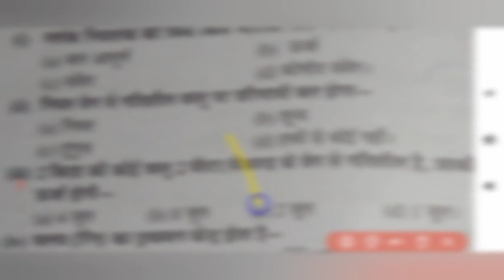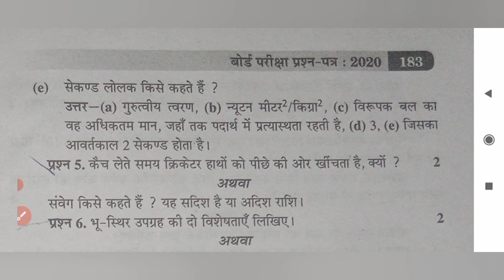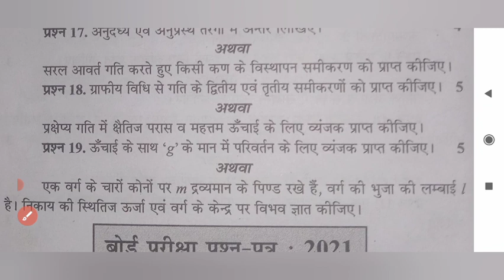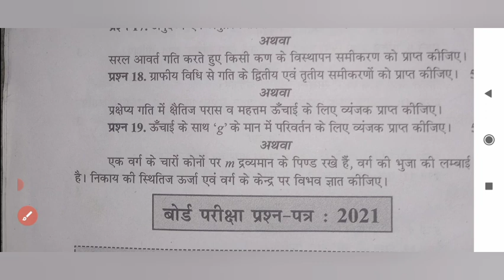100%असली कक्षा 11 त्रैमासिक परीक्षा 2022 पूरा पेपर हल सहित | mp board Class 11th Trimasik Paper 2022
100%असली कक्षा 11 त्रैमासिक परीक्षा 2022 पूरा पेपर हल सहित | mp board Class 11th Trimasik Paper 2022
mp board Class 11th Trimasik Paper 2022 | trimasik pariksha 2022
Rupesh panchal
satyadeep shah
Bhartiya Sher Class 11th science
DER DSR4U
Rajesh Sir
Unique Concept official
Sunil classes97
RCPCS CLASSES PATEL
Eklavya RPS
AC Anurag Asati Classes

your queries-
(1) TRIMASIK pariksha kaksha 11 bhotik vigyan paper Uttar by bhartiya sher
(2) trimasik pariksha physics class 11th solved paper by  ।
(3) trimasik pariksha class 11th solved paper physics friend  ।
(4) physics paper solution class 11th trimasik pariksha by Rupesh Panchal Sir ।
(5) class 11th trimasik pariksha physics paper by study  ।
(6) trimasik paper 2021 class 11th physics full solution mpboard .
(7) 11th physics tarimasik paper 2022 .
(8) kaksha dasvin 11vi bhotik vigyan solution mpboard 2021 slove paper

your questions-
(1) कक्षा 11 त्रैमासिक परीक्षा की तैयारी कैसे करें ?
(2) कक्षा 11 त्रैमासिक परीक्षा कब से है ?
(3) कक्षा 11 हिंदी त्रैमासिक परीक्षा की तैयारी कैसे करें ?
(4) कक्षा 11 अंग्रेजी त्रैमासिक परीक्षा की तैयारी कैसे करें?
(5) कक्षा 11 रसायन विज्ञान त्रैमासिक परीक्षा की तैयारी कैसे करें ?
(6) कक्षा 11 भौतिक विज्ञान त्रैमासिक परीक्षा की तैयारी कैसे करें ?
(7) कक्षा 11 जीव विज्ञान त्रैमासिक परीक्षा की तैयारी कैसे करें ?
(8) कक्षा 11 गणित त्रैमासिक परीक्षा की तैयारी कैसे करें ?

कक्षा 11वीं भौतिक विज्ञान महत्त्वपूर्ण प्रश्न
त्रैमासिक परीक्षा पेपर
Trimaasik pariksha
Trimaasik pariksha 2022
Trimasik pariksha class 11th physics paper
Trimasik pariksha class 11 physics imp questions
Trimasik pariksha 2022 class 11 physics
Kaksha 11 ka trimasik paper 2022
Kaksha 11 trimasik paper 2022
Kaksha 11 trimasik paper
kaksha 11 ka trimasik paper
kaksha 11 trimasik paper 2021
kaksha 11 physics ka paper trimasik
class 11th ka english ka paper trimasik pariksha 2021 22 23
class 11th physics ka paper trimasik pariksha 2022 23
class 11th hindi ka paper trimasik pariksha
trimasik pariksha class 11th physics
Class 11th Trimasik pariksha physics
trimasik pariksha class 11th 2022pariksha 2022 class 11th cg board
Pariksha 2022 class 11th mp board
Pariksha 2022 class 11th  ncert
kaksha 11 trimasik paper physics
kaksha 11 hindi trimasik paper
kaksha 11 ka hindi ka trimasik paper
Physics ka paper trimasik class 11th
Class 11th Trimasik pariksha 2022 || Class 11 tremasik pariksha pcmb (physics) 2022 viral paper 2022 mp board CBSE board NCERT solutions
 11th or kaksha 11 pcmb ya physics ya bhotik vigyan trimasik pariksha ya tremasik pariksha 2022 कक्षा 11वी त्रैमासिक परीक्षा भौतिक विज्ञान क्या क्या पढ़े क्या क्या आयेगा या कक्षा 11 भौतिक विज्ञान त्रैमासिक परीक्षा का पेपर में आने वाले प्रश्न 2022-23 एमपी बोर्ड
trimasik paper 11th class physics
class 11th physics paper trimasik 2022
class 11th physics trimasik paper 2022 full solution
class 11 physics ka trimasik paper 2022
class 11th physics ka paper trimasik pariksha 2022
physics trimasik paper 2022 class 11
class 11th trimasik paper physics
class 12th trimasik paper physics 2022
11th physics paper
class 11 physics paper
class 11th ka physics ka paper 2022
physics paper class 11th
physics paper solution 2022
physics quarterly question paper 2022 11th
traimasik pariksha 2022 class 11 physics
trimasik paper
trimasik paper 2022
trimasik paper 2022 class 11th